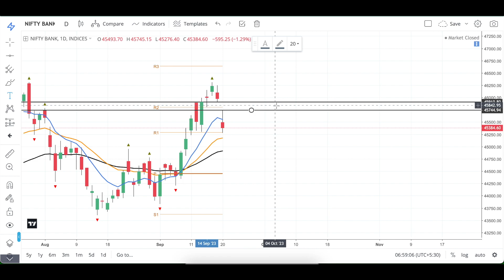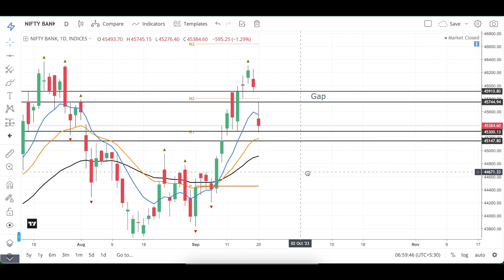Bank Nifty Levels for today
Equity/Crypto/Commodity investment/trading.
Please do your own analysis before investing in Capital Markets/Cryptocurrencies.